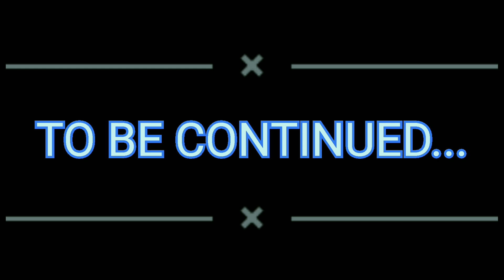Can you escape 100 rooms XIII level 12 gameplay || can I solve this puzzle? || Live Mahatma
can you escape 100 rooms 13 level 12 gameplay.

   About video,

          This is part 8 of "can you escape 100 rooms XIII".

Stamp,

           1:10 = here is puzzle solution.

if you are interested like this video here is this gameplay series link

Good bye...